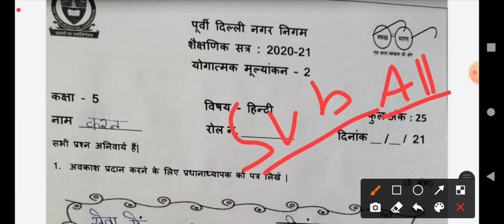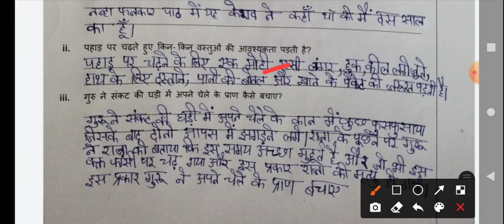class 5 Hindi EDMC final paper solution 2021 || SA 2 हिंदी question paper solution class 5 march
class 4 English EDMC assessment solution 2021, Edmc paper class academic session, summative 2, S.A 1

Edmc academic session  class 5 maths, Hindi, English 2021 , assessment 2,  paper with solution

.CLASS 1. FINAL PAPER 2021

.CLASS 4. FINAL PAPER 2021

.CLASS 5. FINAL PAPER 2021

This video we will discus and explain EDMC question paper of English CLASS 4 SA 1 (योगात्मक मूल्यांकन-1) summative assessment -1 (academic session: 2020-21)

.4.